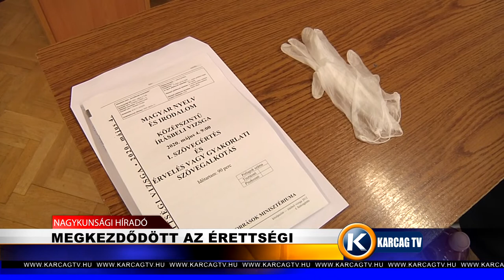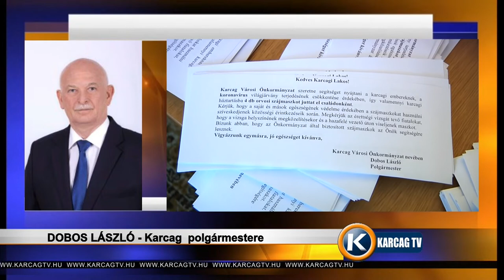Nagykunsági Híradó 20200504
- MEGKEZDŐDÖTT AZ ÉRETTSÉGI
- INTERJÚ DOBOS LÁSZLÓVAL
- JÁRVÁNYÜGYI KUTATÁS KEZDŐDÖTT MÁTÓL